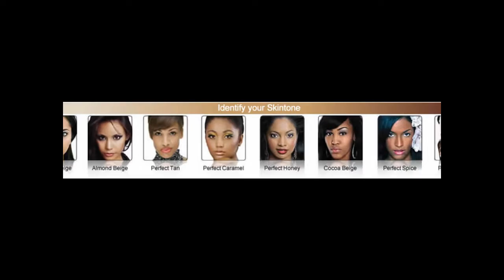sacha cosmetics.wmv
Sacha Cosmetics  Promotional Ad